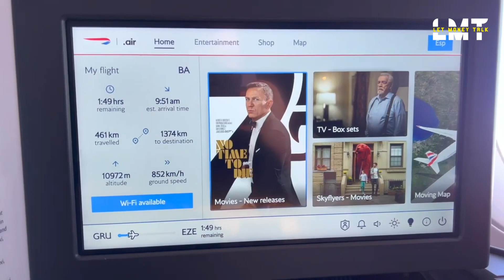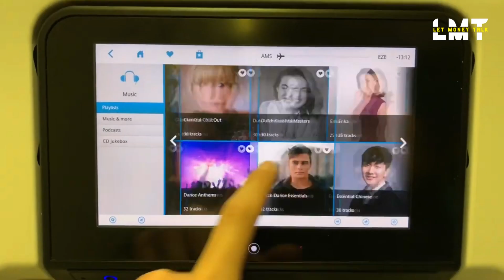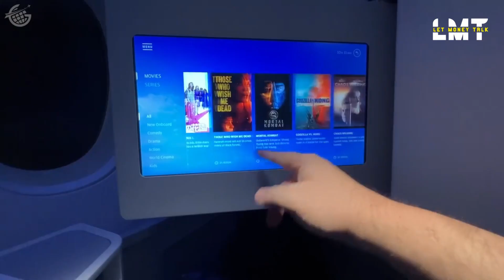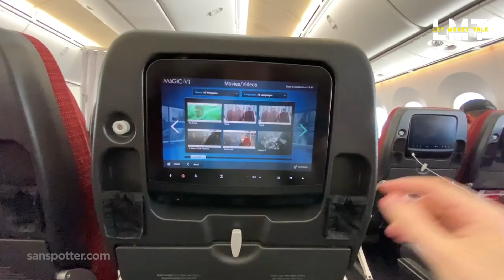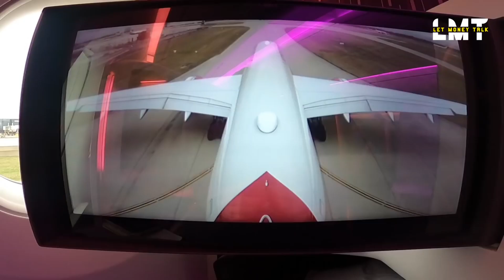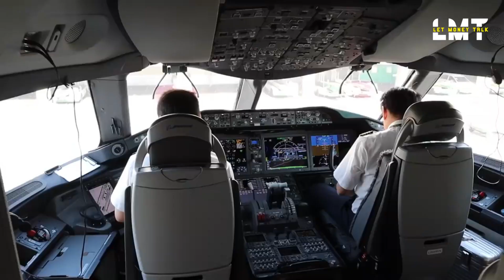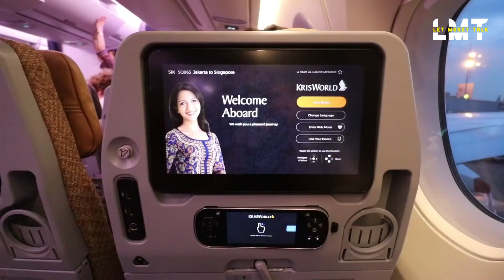The World's Best Airlines In 2022! (Qatar Airways, Emirates, British airways & more)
The World's Best Airlines In 2022!